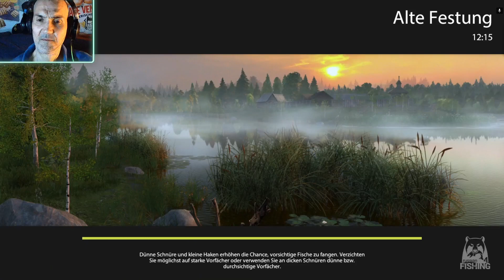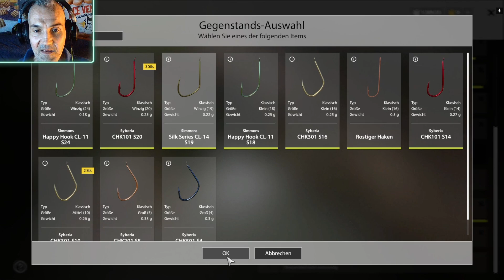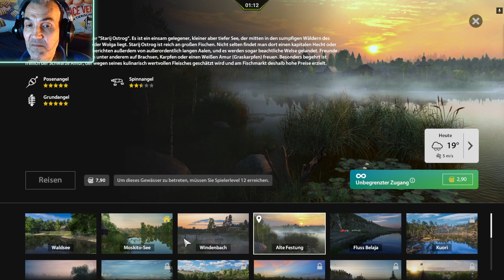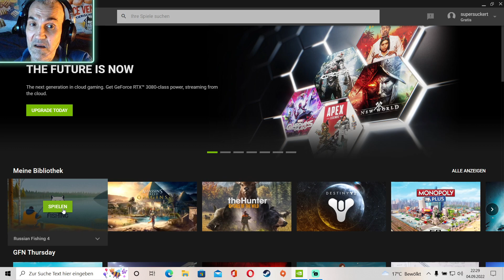Highlight: Russian Fishing 4 🐠🐟 Rentner VS. Fisch #03 😋 Live auf Twitch